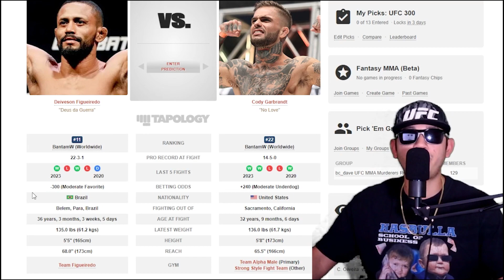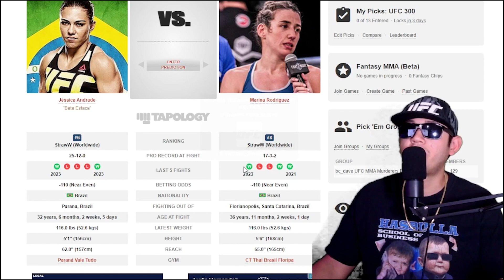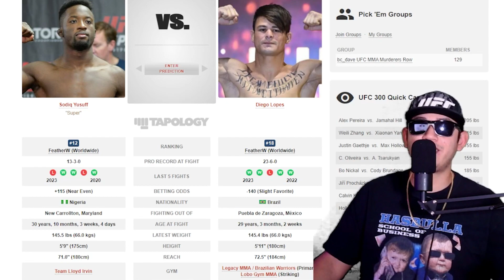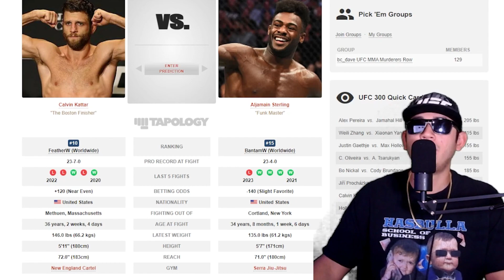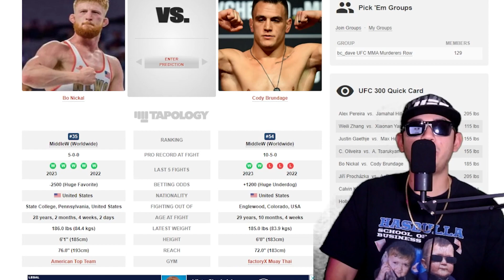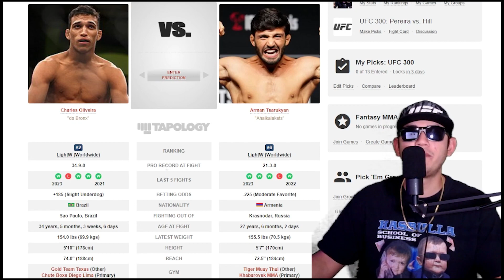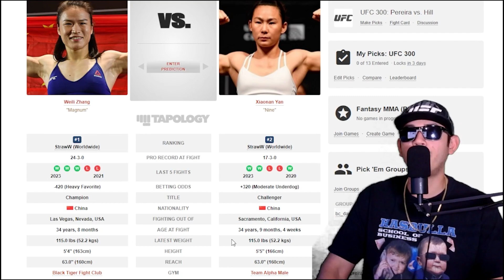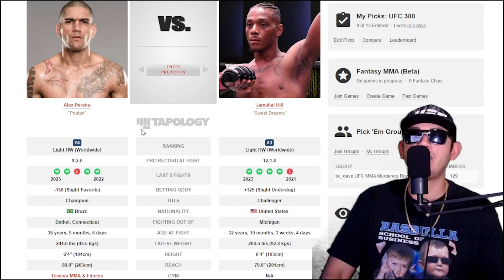UFC 300 Alex Pereira vs Jamahal Hill l Full Card Predictions & Best Bets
What is up guys welcome back to Any Action Sports Cast! This week we will be going over the GREATEST card of ALL TIME UFC300 from top to bottom. This card is amazing and stacked with great fights. Tons of live under dogs,tons of bangers and tons of spots to make some winning bets. Lets go! Let me know who you have in the comments below and good luck with your bets this week lets go get em! Brick by Brick

 01:38 Cody Garbrant +220
Deiveson Figuerdo -300

03:52 Bobby Green -200
Bobby Miller +160

07:12 Jessica Andrade -130
Marina rodriguez +100

10:00 Renato Moicano +190
Jalin Turner -240

11:52 Sodiq Yusuff +105
Diego Lopes -135

14:53 Holly Holm +375
Kayla Harrison -475

18:02 Calvin Kattar +145
Aljamain Sterling -165

20:54 Jiri Prochazka +115
Alekandar Rakic -135

24:46 Bo Nickal -2500
Cody Brundage +1100

27:32 Charles Oliveira +200
Arman Tsaukyan -240

31:45 Max Holloway +145
Justin Gaethje -165

35:22 Yan Xianan +360
Weili Zhang -450

38:13 Alex Pereira -130
Jamahal Hill +110